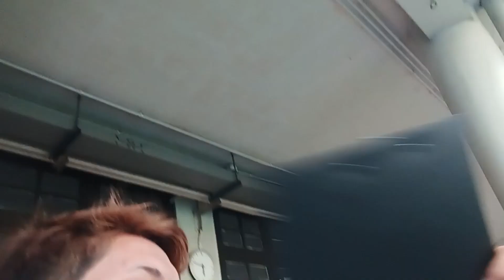FRESHMEN WEEK AS COLLEGE STUDENT (UE MANILA CAMPUS)